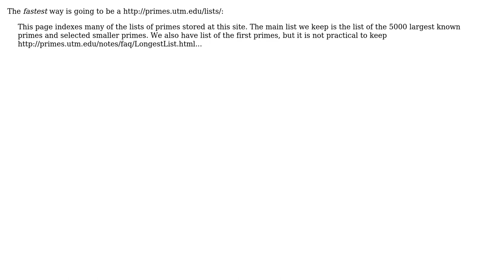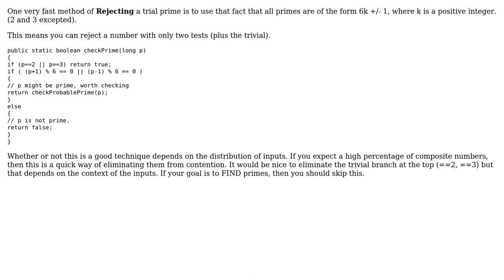best and most used algorithm for finding the primality of given positive number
Software Engineering: best and most used algorithm for finding the primality of given positive number

With thanks & praise to God, and with thanks to the many people who have made this project possible! | Content (except music & images) licensed under CC BY-SA | Music | Images & others | With thanks to user Karl Bielefeldt user gnat user fortran user droidsites user Chris Cudmore and the Stack Exchange Network Trademarks are property of their respective owners. You are responsible for your own actions.